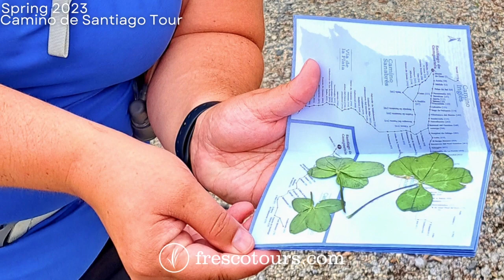Spring 2023 - Camino de Santiago - Part 3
Join our YouTube channel for captivating highlights of the Camino de Santiago and immerse yourself in the awe-inspiring landscapes, cultural encounters, and unforgettable moments along this legendary pilgrimage. Being a part of our community will allow you to experience the magic of the Camino from the comfort of your screen.

Springtime splendor on the Camino de Santiago! Join us as we explore the enchanting beauty of the Camino during the blooming season. From vibrant wildflowers to rejuvenating green landscapes, spring adds an extra touch of magic to this already incredible journey. Get ready to witness nature's awakening on our spring 2023 tours in Galicia, the Basque Country, Portugal and the Costa Brava.